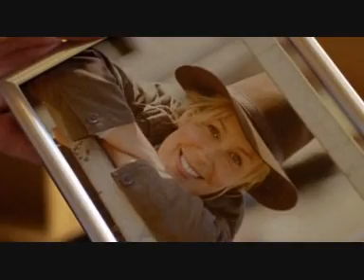The Show Must Go On Part 6 (mcleod daughters)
Mcleod Daughters (season 8)